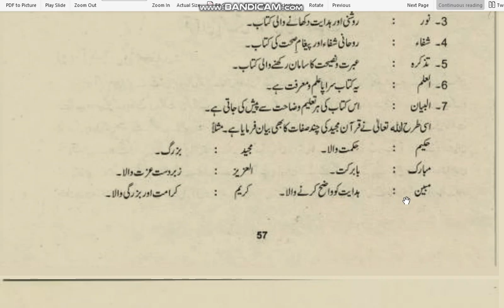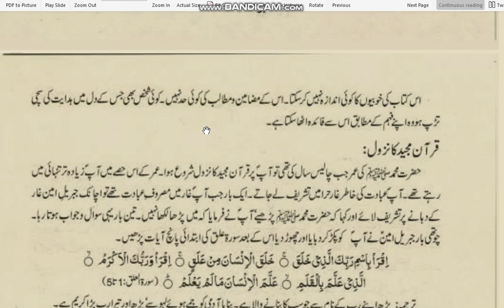Islamiat Class11, Ch.4, Part 2